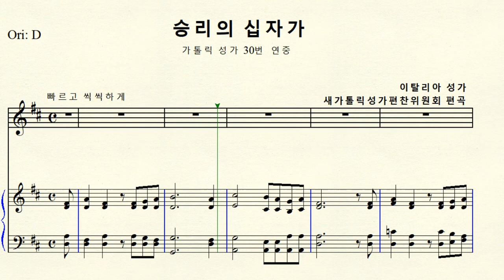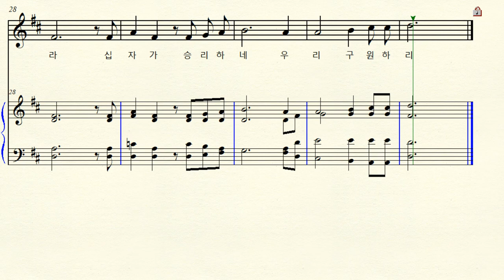1-452 승리의 십자가 (가톨릭 성가 30번 연중) 이탈리아 성가 Original D major 라장조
이탈리아 성가   새가톨릭성가편찬위원회 편곡
승리의 십자가 (가톨릭 성가 30번 연중)
Original D major 원조성 라장조 악보